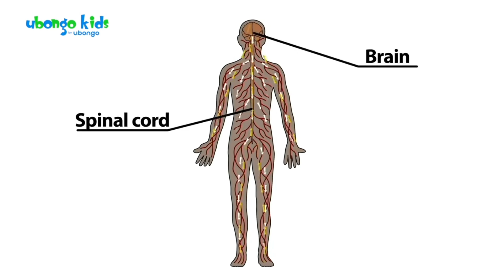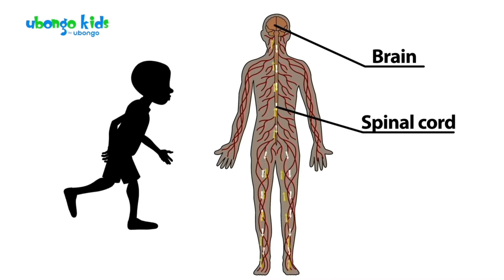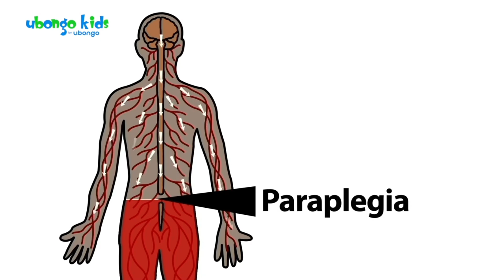Learning about the Spinal Cord | Disability Awareness | Ubongo Kids